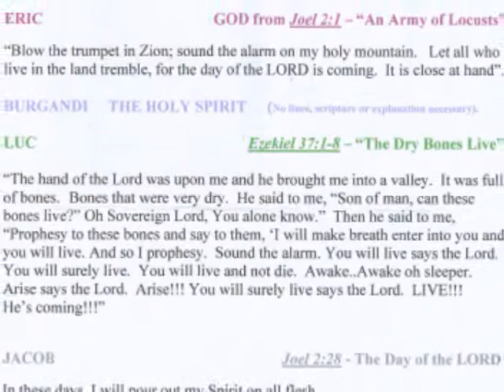Dry Bones New Hope Assembly of God Lucas Moore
Dry Bones is Performed by Unchained Youth Ministry at New Hope Assembly of God on 10/25/2009.  Ezekiel - Lucas Moore